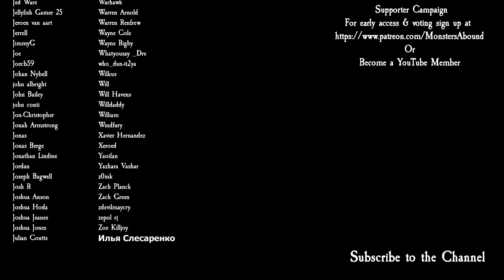Total War: Warhammer 3 Immortal Empires Campaign - The Drakenhof Conclave, Mannfred von Carstein #1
Mannfred, lord of the spoops is our next spoooopy campaign just in time for Halloween, which is nice. We're after some reading material and first on our chopping block is the guy who wants the same books as we do in part 1 of a brand new Immortal Empires Campaign as Mannfred von Carstein in Total War: Warhammer 3 Shadows of Change!

Modz
Mod Configuration Tool - V0.9Beta
Better Camera Mod
Organic AI Overhaul
Greatest of Daemons
Building Progression Icons III
Disabled Startup Splash Screens / Intros
Better Faction Traits (SoC Updated)
Fudging Vassals
Rebanner III
Singe's Lord Skills Compilation
Ultimate Lighting 2.0 (BETA)
Agent Heroes Forever - Gotrex & Felix + Ulrika
Improved Item Fusion Lite (REUPLOADED)
Victory Conditions Overhaul
Books of Nagash Redone
Increase (Removes) Characters Trait Limit
Talismans of the Dark Gods - Unit Upgrades for Norsca
Norscan Allegiance To The Gods Rework
Expanded Hero Skill Trees

PC Specs
1st Storage Drive          2TB Samsung 870 QVO 2.5" SSD, SATA 6Gb/s (up to 560MB/sR | 530MB/sW)
2nd Storage Drive 8TB SEAGATE IRONWOLF PRO 3.5", 7200 RPM 256MB CACHE